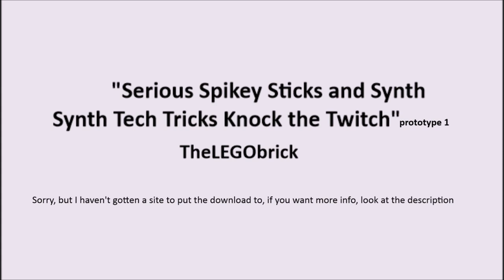Serious Spikey Sticks and Synth Synth Tech Tricks Knock the Twitch, prototype 1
Yes I know, I know; it sucks, but remember, it is only the first prototype, there is much better to come.

"Serious Showcase", "Spikey", "Sticks and Tricks", "Synth Synth Short", "Tech Talk", "Knock the Twitch"; Which all are released in FreePD.com on the CC0 Public Domain "copyright, or whatever lack of it or whatever".

PS: No, absolutely not, this video has nothing to do with "EricArchive", or ok maybe a little bit, but, OK FINE, I did copy this (NO, not the video!!!, the layout of it!!!) from him, but at least I'm giving... credit...?

; Yes, there are at least 2 issues: 1. it sucks, and "it's insecure" 2. its only available in Finnish, I'm sorry about that, didn't find an English one... (If you happen to find an English one, please tell me in the comments down below)